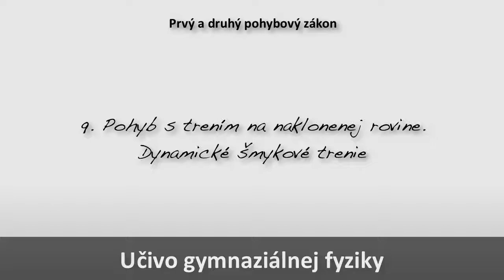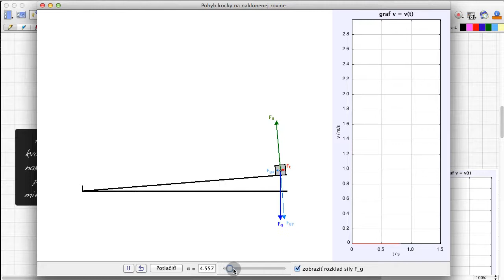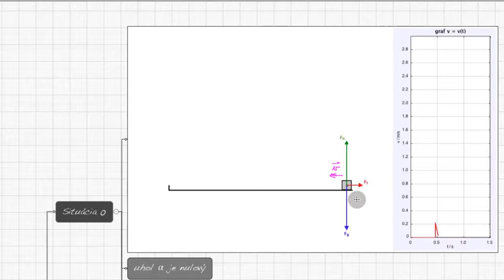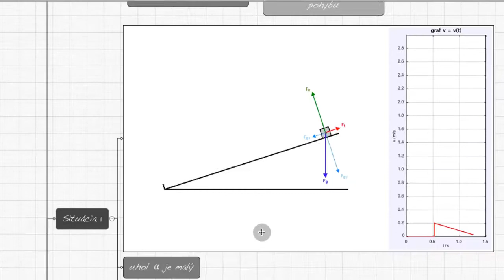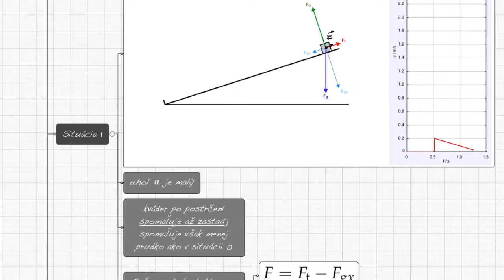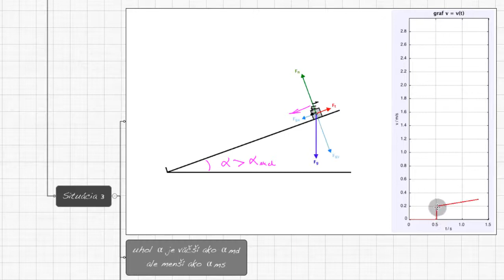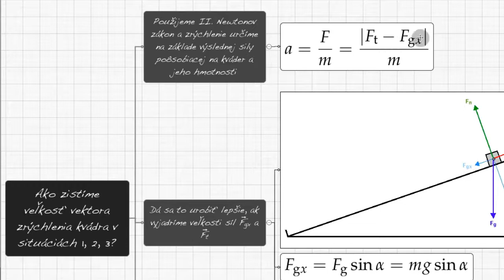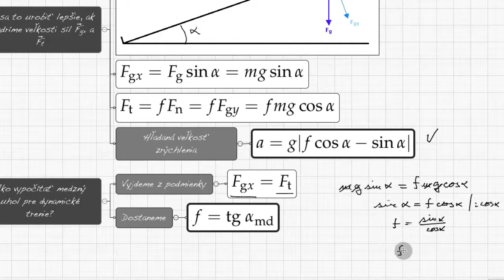youtube video #-Qn69N6dcKE